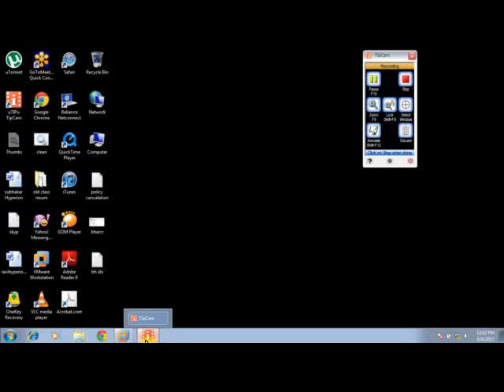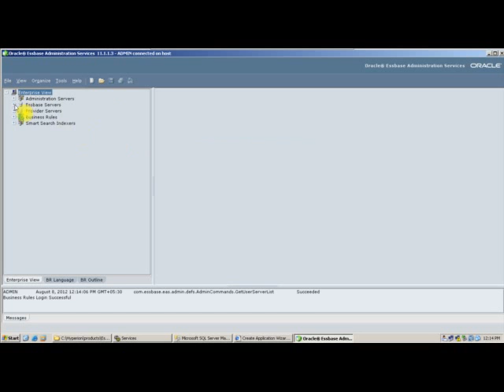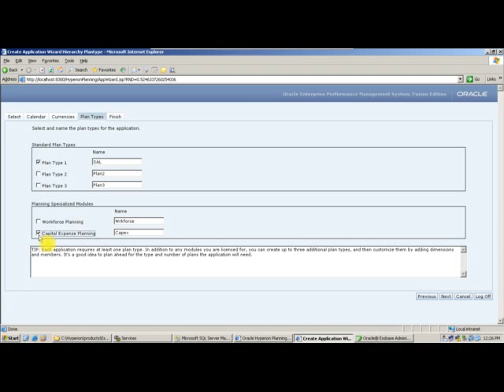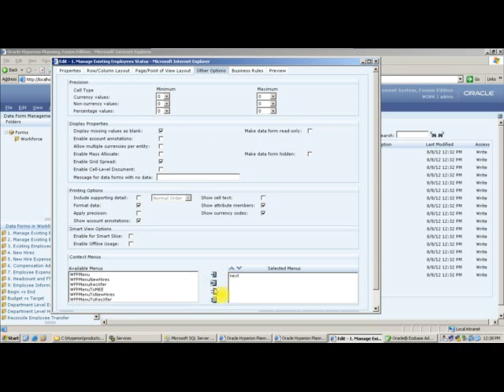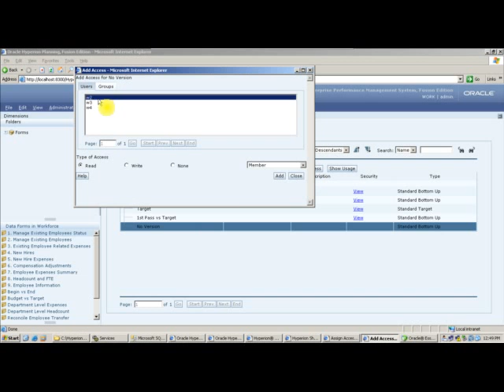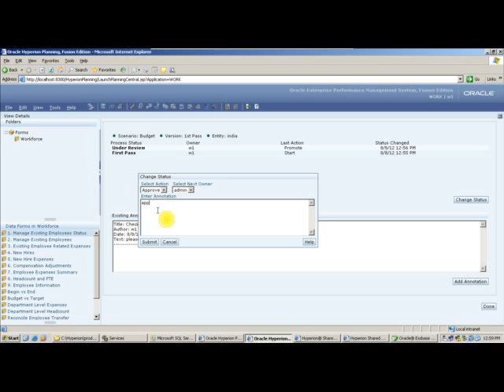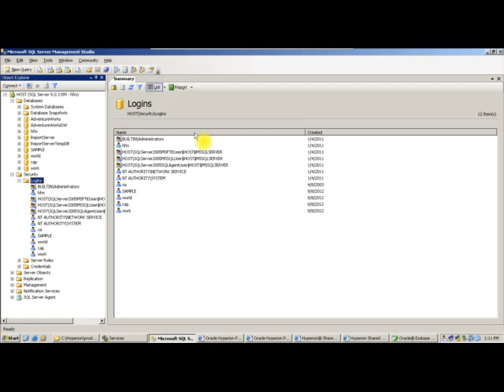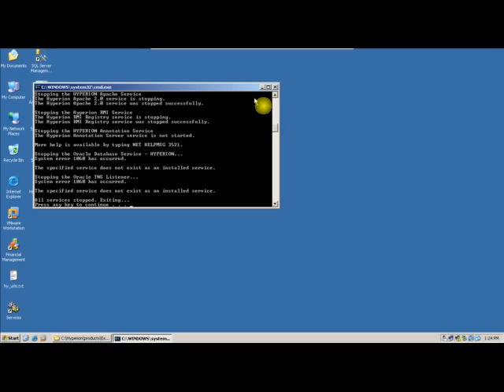Hyperion Planning - Class 7